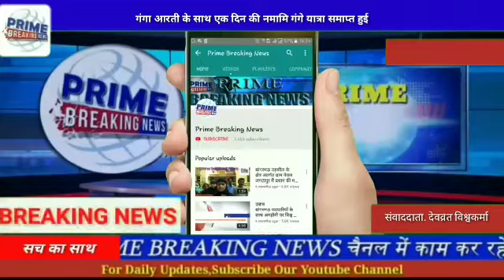गाजीपुर गंगा आरती के साथ एक दिन की नमामि गंगे यात्रा समाप्त